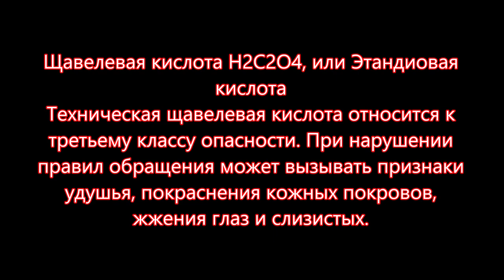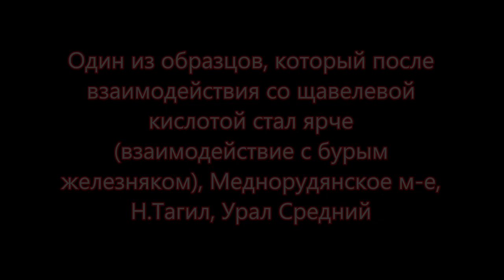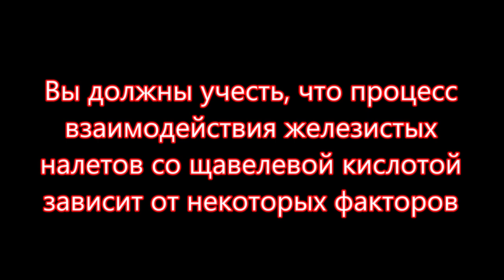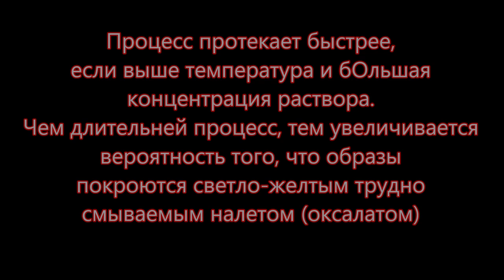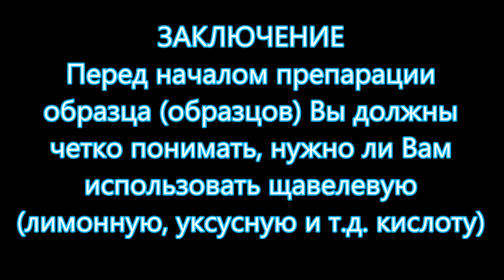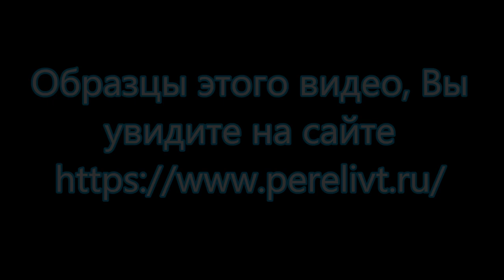ОЧИСТКА ОБРАЗЦОВ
Очистка образцов - один из этапов препарации образцов. В видео показана очистка образцов: кварца, переливта, кварца с гетитом и других.Чистить образцы с железистым налетом в щавелевой кислоте - это один из вариантов очистки образцов. Некоторые образцы нужно замачивать и очищать несколько раз. Показана очистка образцов в несколько этапов. Наиболее хорошо чистятся образцы кристаллов кварца с гладкими гранями. Очистка образцов кварца с кавернами на гранях кристалла получается несколько хуже. В видео показана очистка образца части кварцевой жилы с гетитом и хлоритом, возможно фукситом. Образец магнетита на хлоритовой подложке остался без изменений, как и образец переливта шайтанского. Очень интересный образец получился после очистки с Золотой горки Березовского золоторудного поля и образец с копи Аметистовой Среднего Урала.
Произведение «ОЧИСТКА ОБРАЗЦОВ» созданное автором по имени Владимир Маковецкий, публикуется на условиях лицензии Creative Commons «Attribution» («Атрибуция») 4.0 Всемирная.